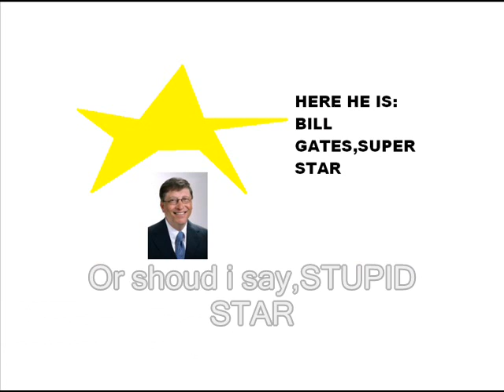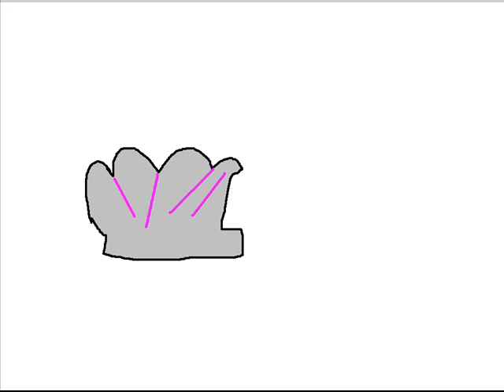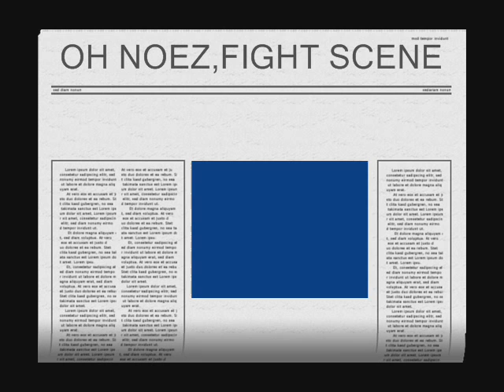Your as Dumb as A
A Music Video Made for Justin Graziano of Cats Indrusties & Smash My Stuff,With Your as Dumb as a by Justin Graziano,go featuring Bill Gates & Windows Vista Logo